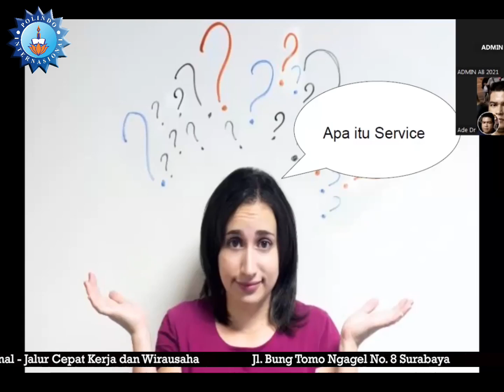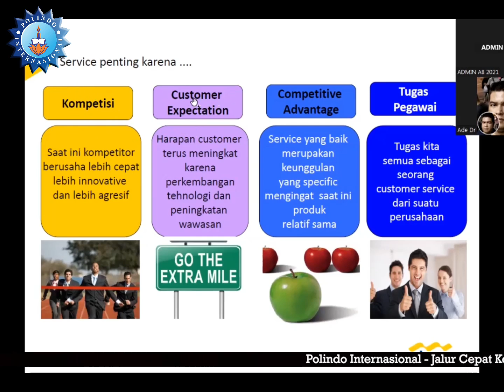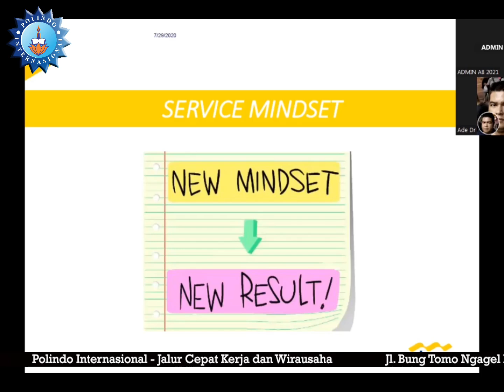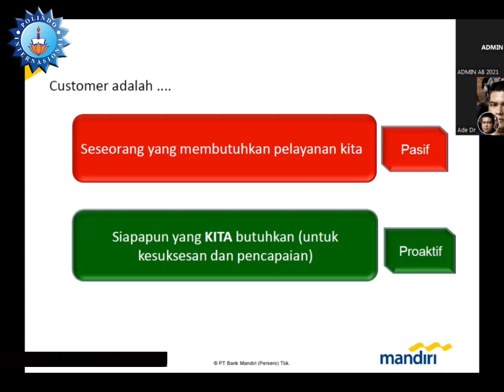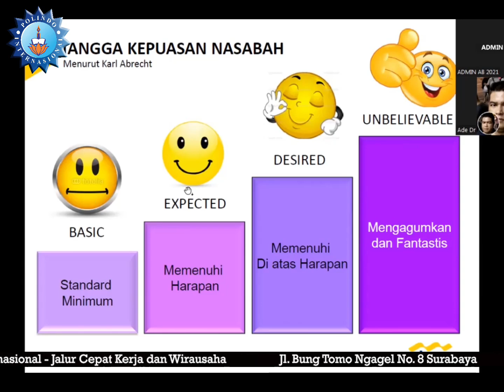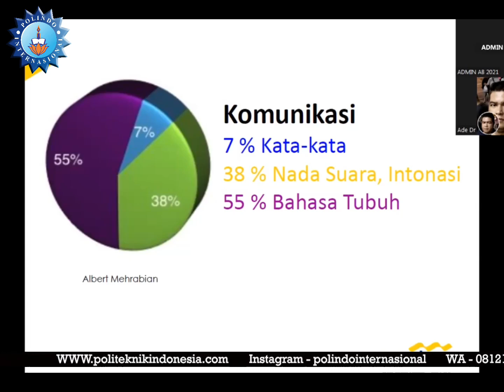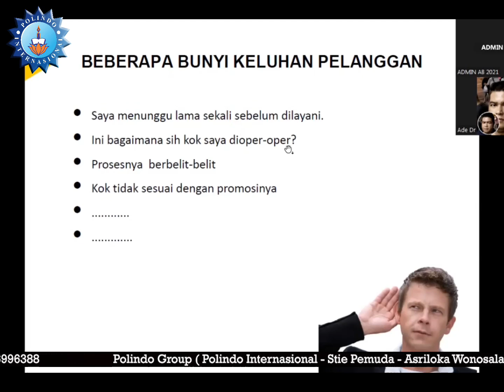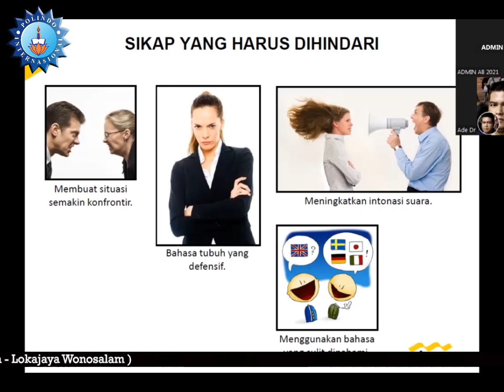Pembelajaran Online - Customer Service